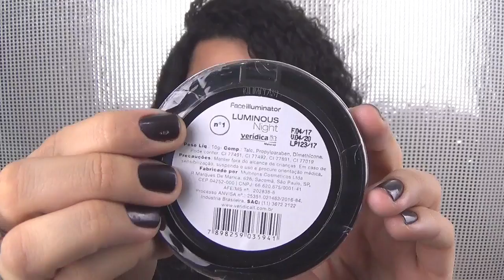RECEBIDOS NETFARMA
Fala meuzamores, tudo bem? No vídeo de hoje eu vim mostrar os meus Recebidos Netfarma. Dessa vez tem pouca coisa, mas mesmo assim  espero que gostem ...

BATOM: Nick 56 - Mil Folhas
ESMALTE: Bracelete Indestrutível - Risqué - Mulher Maravilha

Assista também ...